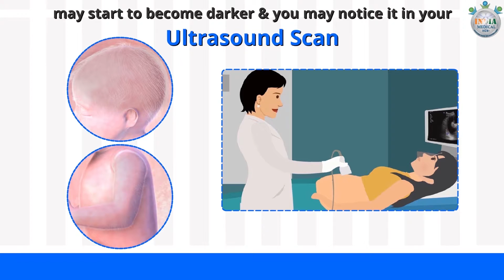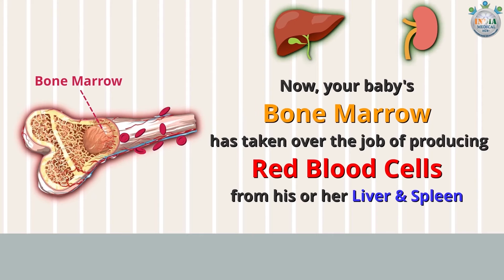Baby’s Development at 23rd Week of Pregnancy Part 1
Description: Till now, weight gain was fairly slow, but from now onwards, your baby will start to put on more weight. How big is your baby at 23 weeks of pregnancy?